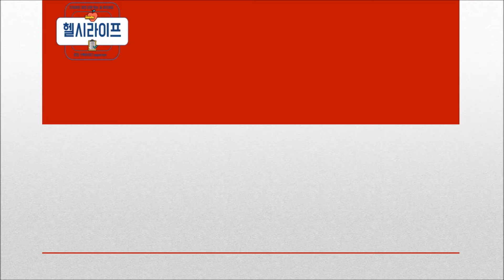우리 신체의 중요한 내장기관 항문 건강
요즘은 여름 뿐만 아니라 일년 내내 '다이어트' 라는 키워드가 인기를 누리면서 '먹슬림' 이라는 신조어가 생겨날 정도로 보조제들이 시장에 늘고 있습니다.
다이어트를 하면서 가장 중요한 것은 아무래도 내가 움직인 것 보다 내가 먹은 것이 더 많으면 살은 빠질수가 없구나 라고 느낍니다.
그래서 온라인에서 얻은 다이어트 정보들을 순위대로 적어 보았습니다.

1. 운동은 하루 일상 중 필수 요소이다.
2. 유산소를 반드시 병행한다 / 유산소만 하시는 분들은 근력운동을 반드시 함께해야 한다.
3. 정해진 식단과 함께 병행하지 않는 다이어트는 성공하기 어렵다.
4. 정해진 시간에 정해진 양만 먹는다.
5. 자신의 몸과 친해져서 몸이 어떻게 돌아가는지 알아야 한다.
6. 운동 시간이 아니더라도 생활습관을 운동에 병합해야 한다.
7. 운동할 때 근육을 키우는 보충제와 같이 받을 수 있는 도움이 있다면 도움을 받는다 (다이어트 보조제).

하지만, 다이어트와 관련해서 계속해서 언급되는 단어는 '식단' 입니다. 하지만, 식탐이 많은 사람들은 그것만큼 어려운 것도 없지요.
그래서 모든 사람들이 다 아는 정보지만 좀더 도움을 받으시라고 이번에 다이어트 관련된 영상을 만들면서 대체식품/다이어트 식품에 대해 아래에 설명 올립니다.

요즘 다이어트와 식단에 관심이 있는 사람들은 젊은층 뿐만 아니라 부모님들 께서도 관심이 많아지고 있습니다. 그렇다 보니 부모님께 어버이날, 생신날 뿐만 아니라 깜짝 선물로 드리거나 상견례 선물을 할때도 운동과 다이어트에 관심이 많으신 어르신 분들께 보조제를 선호하시는 분들이 계시지요.
말한마디로 감사한다, 사랑한다라고 말하는 것도 중요하지만, 부모님께서 다이어트에 관심이 많으신 분들이시라면 취향에 맞는 선물도 함께 드리는 것도 좋은 마음의 표현이 아닐까 생각합니다.

감사합니다 :)

이상입니다.